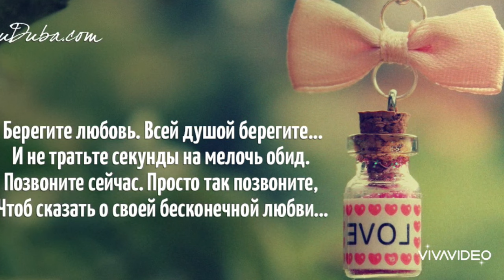БЫТЬ ЖЕНЩИНОЙ ТВОЕЙ... СМС ❤💘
Для Вас , дорогие друзья !

Песня БЫТЬ ЖЕНЩИНОЙ ТВОЕЙ !
Сл.Илья Резник
Муз. К . Швуим
Исп. Стелла Джанни.❤💐

Фото с кадрами из сериала СУЛТАН МОЕГО СЕРДЦА.❤💐

Все материалы для оформления взяты в открытом доступе в интернете.
Благодарю всех авторов за возможность их использования в моей работе.
Коммерческих целей не преследую и буду очень рада если средства за размещение  уйдут их авторам .